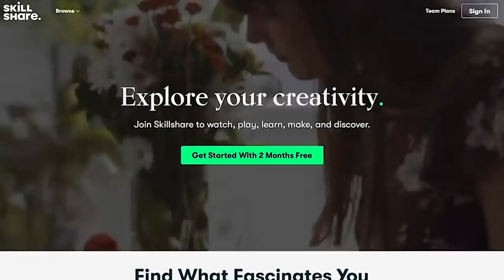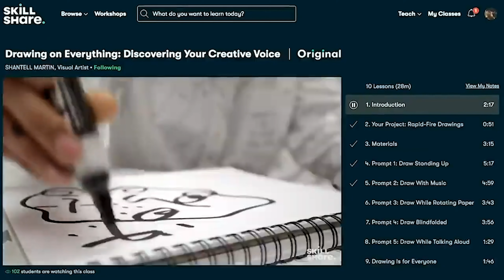How I went from $15/hr to 300k/yr as a Web Developer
In this video I share how I went from earning 30k/yr to nearly $300,000/yr as a self taught web developer.

Need more motivation? Check out my blogs & give me a follow to stay updated on here:

I stream myself learning react.js and learning how to hack everyday on Twitch